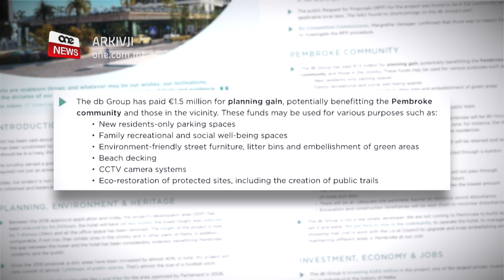REVIŻJONIJIET SOSTANZJALI FL-IŻVILUPP TAS-SIT TAL-ITS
ONE.COM.MT • Il-proġett propost li jiżviluppa l-eks sit tal-Istitut tal-istudji turistiċi ġie revedut b’mod sostanzjali mill-grupp DB.
Fil-pjanijiet riveduti fost oħrajn tnaqqset iż-żona li ħa tkun żviluppata filwaqt li żdiedu l-ispazji pubbliċi.
Madanakollu l-pjanijiet il-ġodda xorta sabu oppożizzjoni ħarxa mir-residenti u għaqdiet oħra li qalu li l-proġett se jkun qed jhedded il-kwalità tal-ħajja tagħhom.

FILMAT: ARKIVJI / CHRIST BORG

L-iżvilupp propost fl-eks sit tal-Istitut għall-Istudji Turistiċi ħa bidla oħra hekk kif il-grupp DB ressaq reviżjonijiet sostanzjali fil-pjan tiegħu għal proġett tad-db City Centre.

Il-proġett kien tħabbar fl-elfejn u sbatax f’dak li kien imsejjaħ bħala l-ikbar investiment Malti fl-istorja ta’ pajjiżna, iżda kien qajjem oġġezzjonijiet kbar minn għaqdiet u residenti tal-lokalitajiet tal-madwar.

Fil-fatt il-permess li kien ingħata fl-elfejn u tmintax kien ġie revokat mill-bord tal-appell tal-Awtorità tal-Ippjanar sena ilu.
Fir-reviżjonijiet tiegħu li qed iressaq issa l-grupp DB naqqas iż-żona li se tkun żviluppata b’ħamsin elf metru kwadru u żied l-ispazji pubbliċi b’seba’ t’elef metru kwadru.
Tnaqqsu wkoll l-għoli tal-lukanda u tat-torri filwaqt li l-ispazju bejn iż-żewġ binjiet żdied b’mod konsiderevoli.
Il-binja tal-ITS mhix se tintmess u se tkun inkorporata fil-proġett filwaqt li mhu se jsir l-ebda skavar taħt din il-binja.
Il-proġett mistenni jara wkoll li jagħmel użu massimu mill-mina ta’ Paceville li se tkun qed tinbena billi t-traffiku ‘l barra mill-bajja ta’ San Ġorġ se jkun qed jgħaddi minn din il-mina.
Fil-pjanijiet tiegħu l-grupp DB għamilha ċara li l-proġett mhux se jolqot l-Għar ta’ Ħarq Ħamiem hekk kif se jkun hemm spazju ta’ erbgħa u għoxrin metru bejn l-għar u l-iżvilupp. Dan filwaqt li nofs perċentwal biss tal-proġett kollu se jkun mibni direttament fuq l-għar.

Biex jindirizza l-kritika tar-residenti ta’ Pembroke li l-iżvilupp se jdallam l-akwati tal-lokal, il-grupp qal li l-proġett se jżid biss disgħin minuta ta’ dellijiet fix-xitwa u tletin minuta fis-sajf.
Il-grupp fakkar li ħallas sittin miljun ewro għas-sit, l-ogħla prezz qatt imħallas għal kull metru kwadru għal proġetti ta’ dan it-tip fl-aħħar għoxrin sena. Semma li dan il-prezz intlaħaq wara analiżi minn kumpanija tal-awdituri u kkonfermat bħala prezz ġust mill-Awditur Ġenerali.

Dan filwaqt li l-grupp ħallas mal-miljun u nofs ewro f’fondi li jistgħu jgħinu lil-lokal billi jitwettqu proġetti bħal parkeġġ għar-residenti, spazji miftuħa ġodda kif ukoll kameras tas-sigurtà.
Semma wkoll li qed jinvesti mitejn u ħamsin miljun ewro u li se jiġġenera man-nofs biljun ewro fi dħul lill-Gvern filwaqt li joħloq mal-elf u mitejn impjieg ġa la darba l-proġett ikun lest.
Madanakollu dawn ir-reviżjonijiet ma niżlux tajjeb ma’ dawk li qed jopponu l-proġett hekk kif tliet kunsilli lokali u għaxar għaqdiet fi stqarrija qalu li l-proġett ma jindirizzax it-tħassib dwar in-nuqqas fil-kwalita tal-ħajja għar-residenti tal-madwar.
Semmew li bil-proġett iż-żona ta’ Paceville issa se tinvadi l-akwati ta’ Pembroke u s-Swieqi u se tkun ġenerata attività kummerċjali f’żona residenzjali.